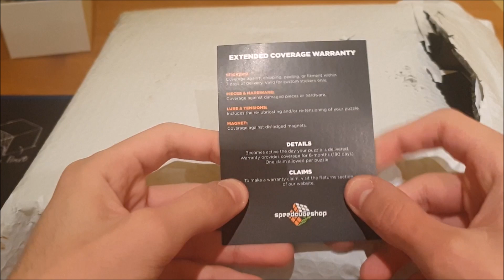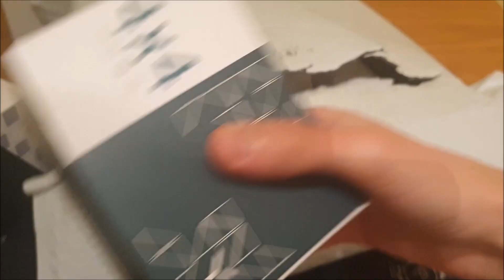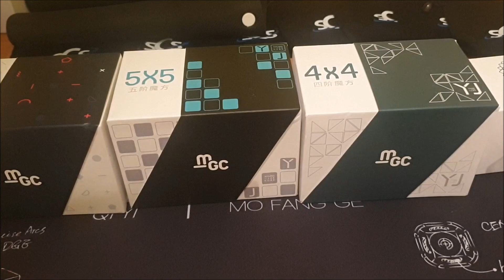Premier Unboxing de l'année SpeedCubeShop !!!